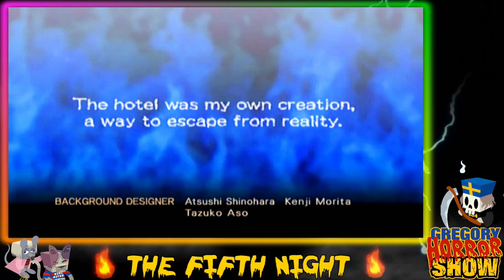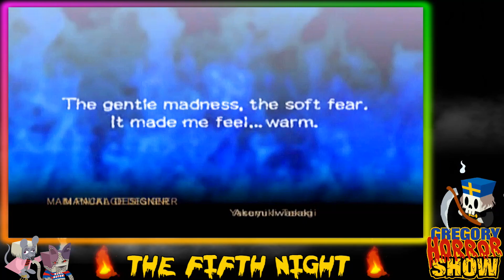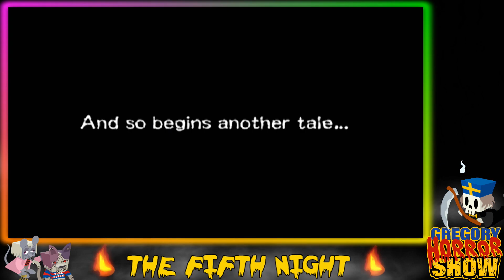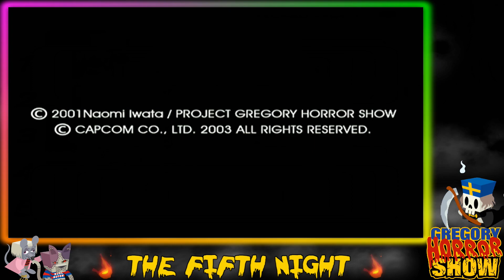Let's Play Gregory Horror Show - Episode 12 - FINALE - My Own Creation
It's time for the grand finale and we have to escape this hotel or face staying here forever ! However its owners have other ideas .. and i must fight through it ! but there's a twist to the tale..